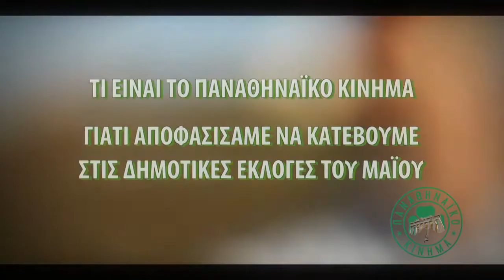newsbomb.gr:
Διαβάστε περισσότερα: